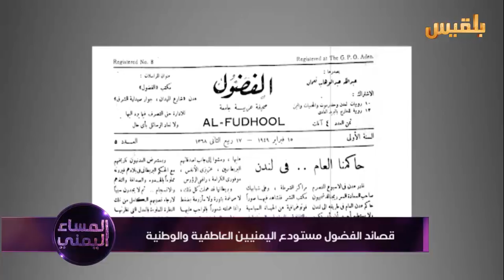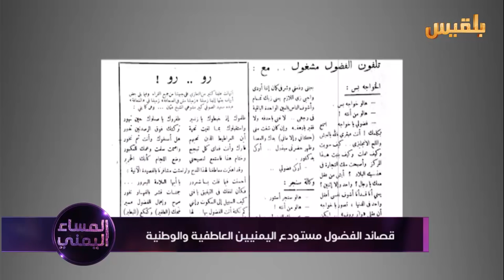المساء اليمني | الفضول.. صائغ الوجدان اليمني | تقديم: آسيا ثابت